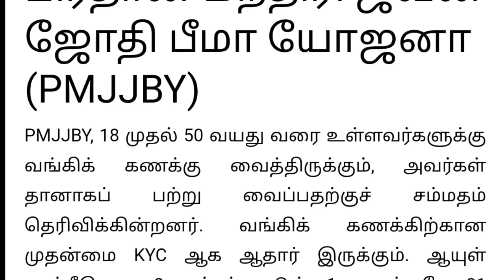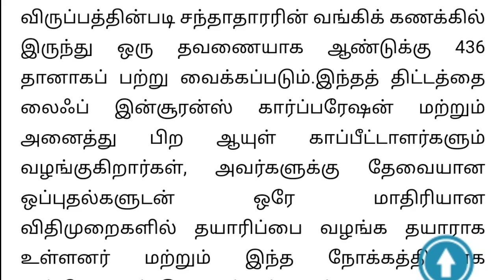PMJJBY - 2023 | வருடம் 436 ரூபாய் செலுத்தினால் ரூபாய் 2 லட்சம் கிடைக்கும் | pm modi schemes | life